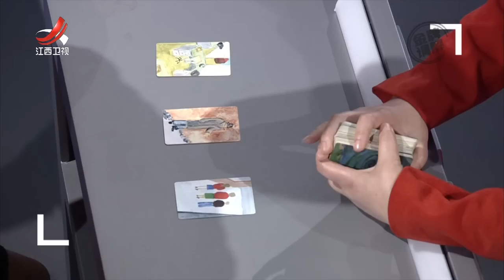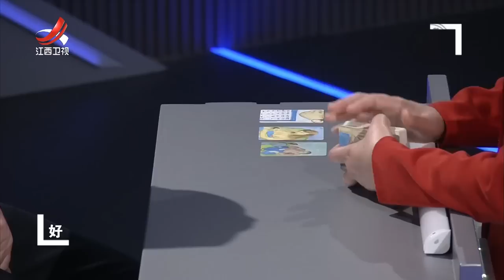《金牌调解》妻子执意在家开公司 丈夫坚决反对 20230526